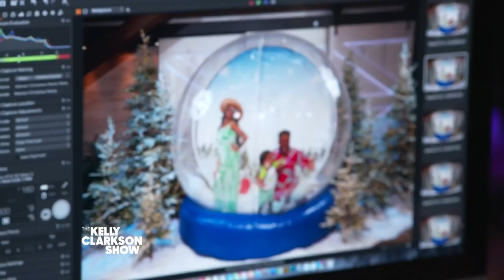Watch This Family Take A Holiday Card Photo Inside A Human-Sized Snow Globe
A family who takes their holiday card photo ops to the next level gets gifted the ultimate surprise—a photoshoot in a giant, human-sized snow globe! (Yes, it's as cool as it sounds.)